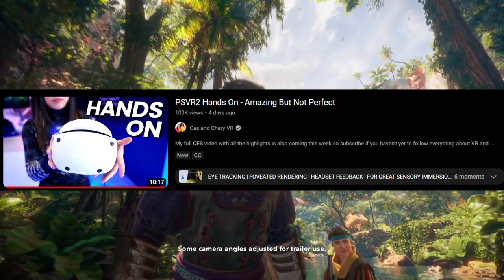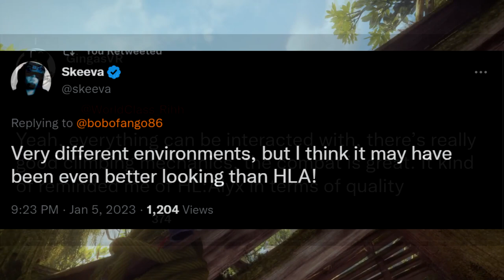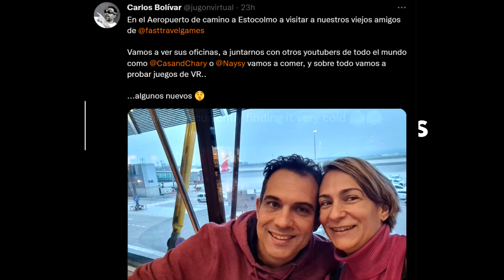PSVR News | First Contact Expands | Ghosts of Tabor PSVR2 Release Window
Welcome to another edition of PSVR News. On today's episode:

1. Ghosts of Tabor roadmap includes PSVR2 release window.
2. PSVR2 and Horizon Call of the Mountain impressions from CES 2023 hands-on impressions.
3. Fast Travel Games hold event for content creators, with a secret VR game to be shown.
4. David Jagneaux joins FCE.